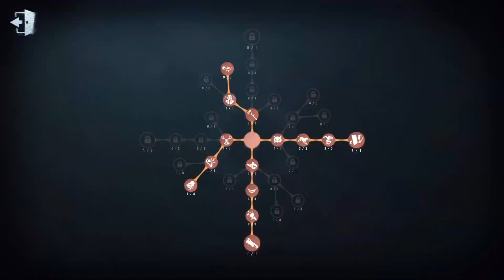#48 Coordinator | Pro Player | Sacred Heart Hospital | Qualifying | Gameplay | Identity V